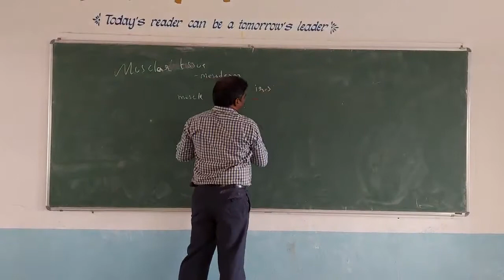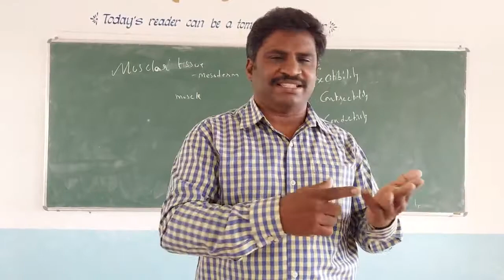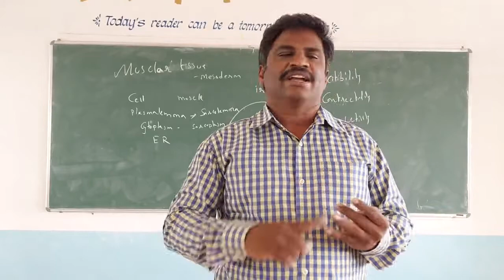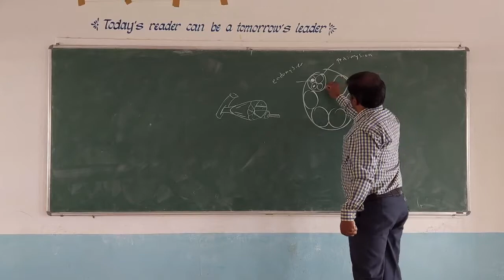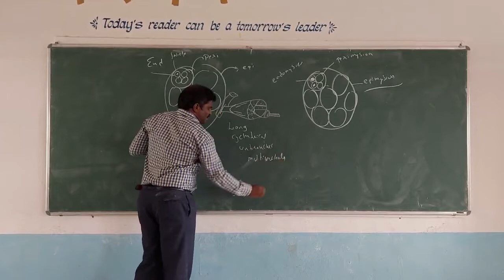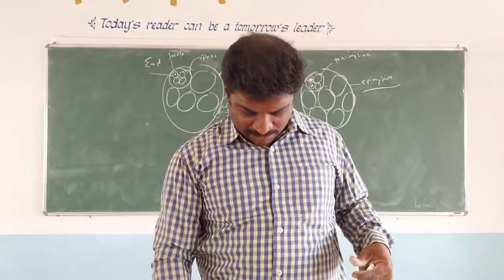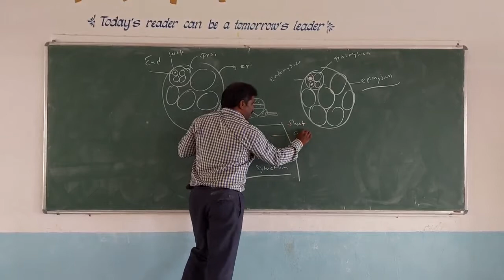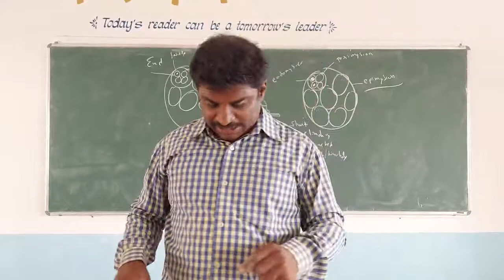APMS ZOOLOGY Muscular Tissue Dr.R.Jaykumar